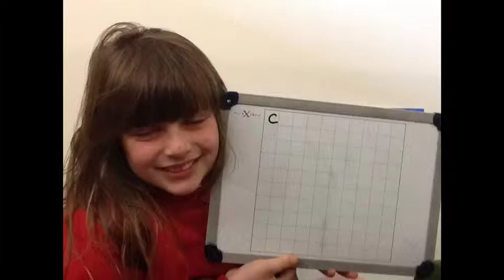Chocywokydoda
By livi and Ellie